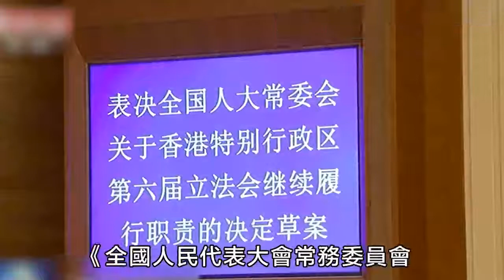中央無私支援各界鼎力支持 助力香港再次控制疫情重新出發